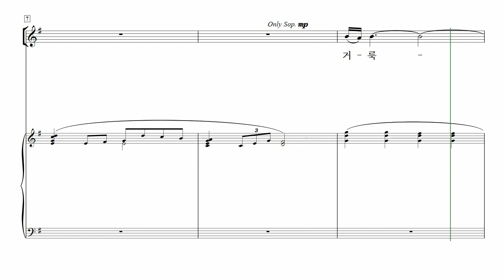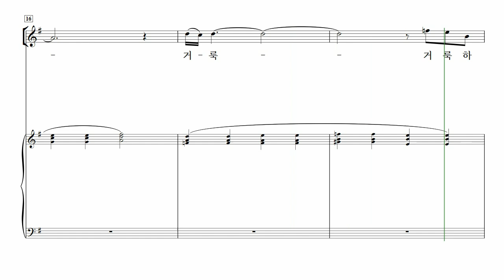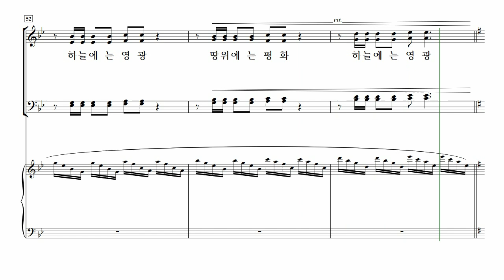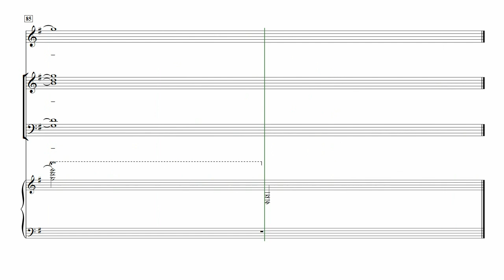[중앙아트] 성탄절 칸타타 ‘JESUS’ 5. 거룩하시다 – 베이스 MIDI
📚 JESUS – 지혜정

5. 거룩하시다 – 지혜정

크리스마스 칸타타 『JESUS』는 2022 월드비전합창단 연주를 위해 특별히 위촉된 작품으로, 그중에 6곡을 혼성 4부 합창으로 새롭게 편곡하였다. 크리스마스 시즌에 예배에서 사용하기 적합하도록 작곡가 지혜정만의  조성, 합창, 성부, 가사 등을 구성하였다.

혼성 4부 편성으로 새롭게 듣는 크리스마스 창작 칸타타 『JESUS』의 아름다운 하모니와 그 속에 담긴 예수의 탄생, 그 빛나는 이야기가 우리 모두에게 소망이 되길 바란다.

✔️ 연주
Choir / La Vocielo Singers (라보치엘로 싱어즈)
Conductor / 권영일
Pianist / 정진은
✔️ Recording Studio
INFINITY 스튜디오